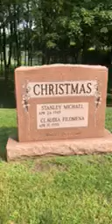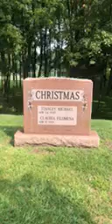Stanley christmas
Memorial